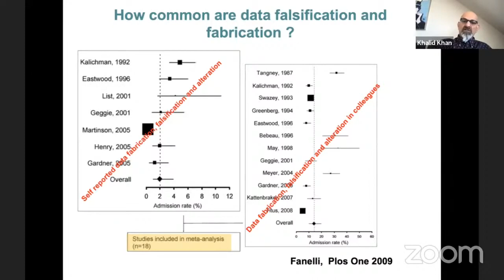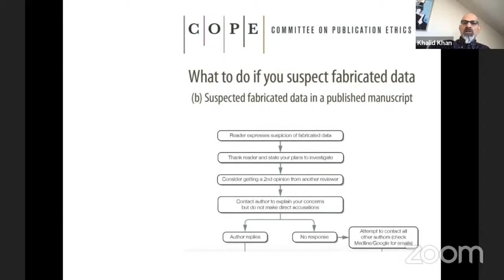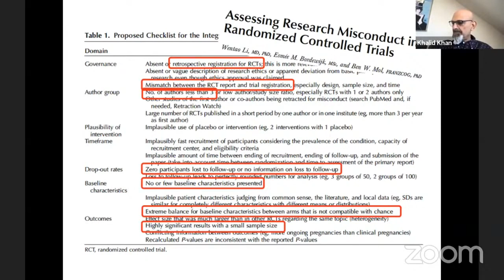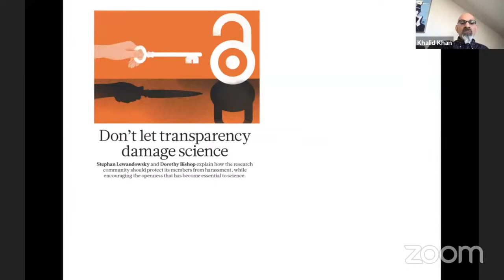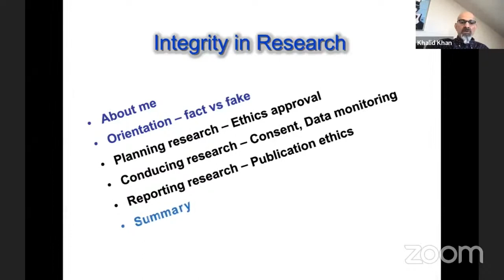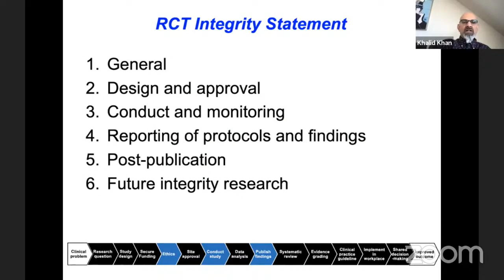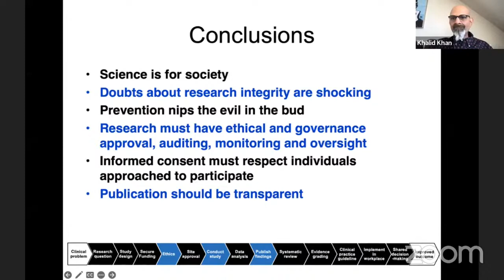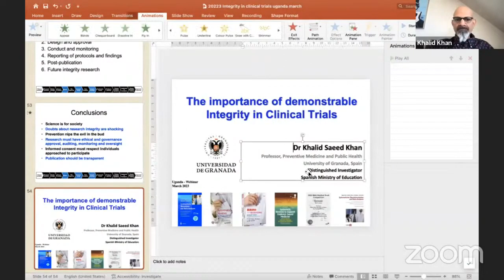Integrity In Clinical Trials | COMSTECH Lecture | Part 2 of 2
Transparency in biomedical research: This is the 2nd part of the two-part lecture delivered on ”The importance of demonstratable Research Integrity in Clinical Trials” in the OIC University of Uganda on 20 March 2023 by Professor Khalid Khan who is COMSTECH Distinguished Scholar and Professor, Department of Preventive Medicine and Public Health, Faculty of Medicine, University of Granada, Spain.

Professor Khalid Khan has 25 years of experience as an editor, including 6 years as chief editor. He has evaluated over 10,000 manuscripts. His courses and webinars offer practical tips and tricks for researchers keen to get published.

Research Integrity evaluation is evidence syntheses can be found in the award-winning book: